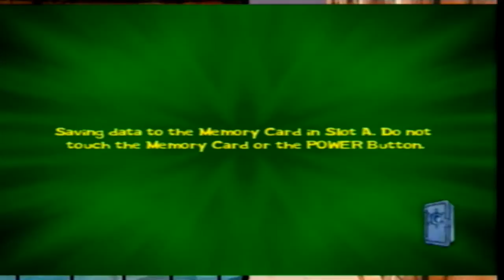SpongeBob SquarePants: Lights, Camera, Pants! Tournament!! (250 Subscribers Special!)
This has been a longtime goal of mine ever since starting the channel, so it's pretty amazing to have finally reached it. Brawl Bozo had suggested that we play this game and do a little tournament, and I decided that it'd be our 250 subscribers special! So, that's what we did! This special features...
Me as Mr. Krabs
Wabonstick as Plankton
IceLuigi as Spongebob
BaconSlug as Patrick

Thank you all so much for your continued support of our channel over the years in helping us reach this milestone. Your support went a long way in helping the channel grow and in helping us make a difference. We couldn't have done it without you! This is a pretty fun game and it's one that brings back a lot of memories for some of us. We definitely had fun recording this. Thank you Brawl Bozo for giving me the idea for this special. It turned out great! :)

Join the TanookiToadTeam!

Don't forget to look at my friends' channels!

PPS: For this space in the video description I would say what the next video will be or at least give a clue, but nowadays I'm super busy and I don't really have time to worry about keeping that thing going. Just know that I'll keep daily uploads going like this until October 28. Thanks for understanding. :)